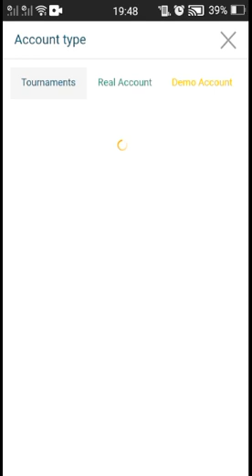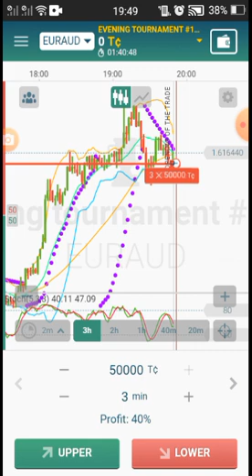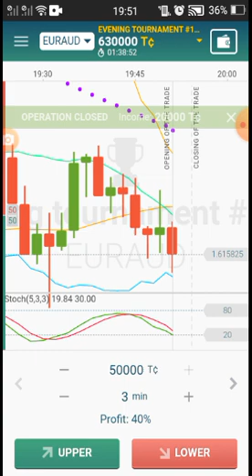October 15, 2021